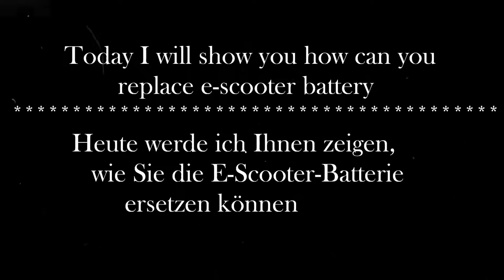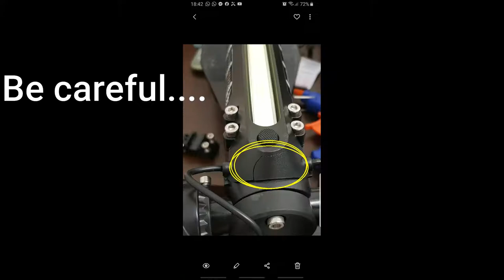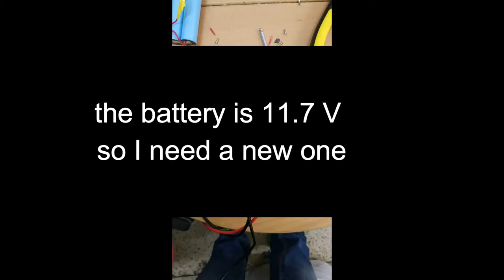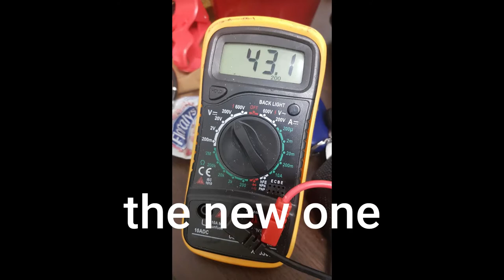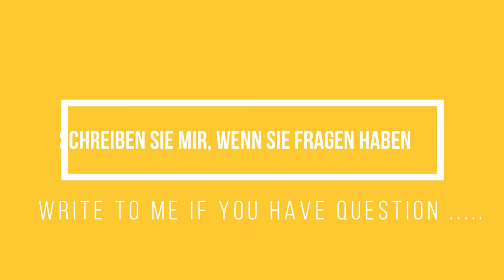replace e-scooter#battery E-Scooter-Batterie ersetzen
escooter
e-scooter
E-Scooter-Batterie ersetzen